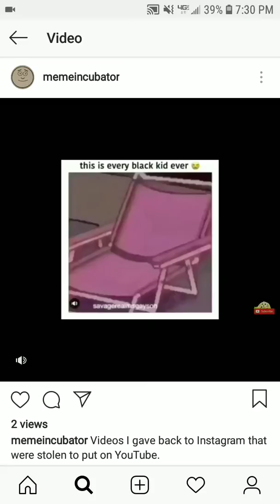Videos taken from Instagram uploaded to YouTube uploaded back to Instagram uploaded back to YouTube